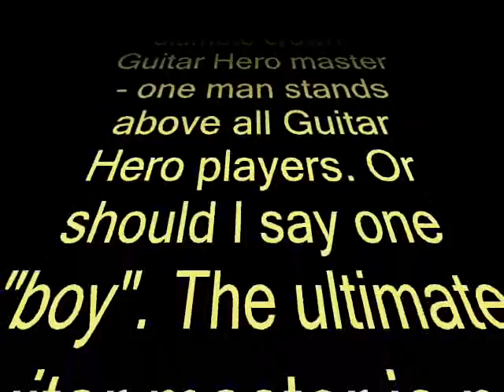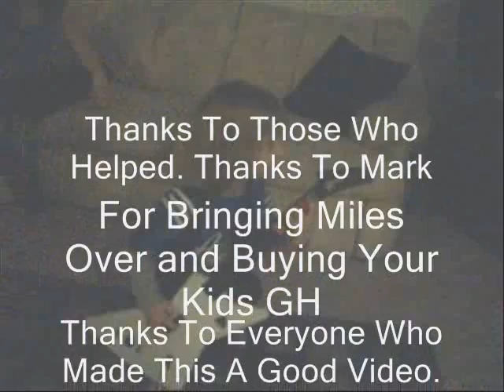Guitar Hero III- Expert 5*-My Name Is Jonas- 4 Year Old Kid.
Update: You actually spell his name Myles. Guess we should have thought about that.

Introducing Myles the Guitar Hero Master. Myles absolutely dominates My Name Is Jonas on Expert. He Is A Prodigy.